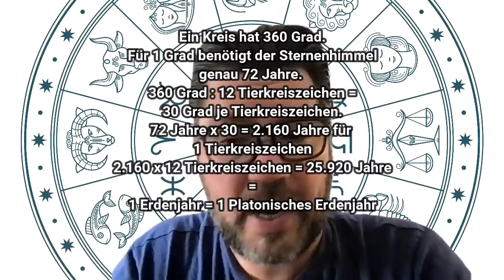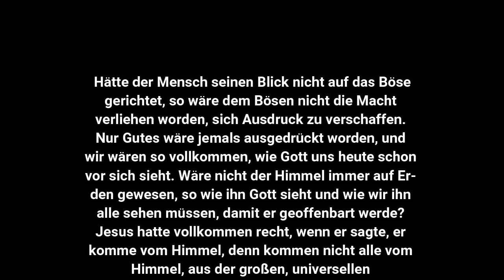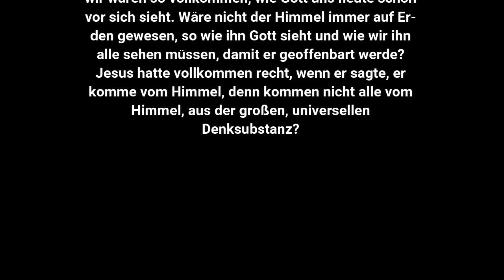72. Das sprengt unsere Vorstellung - Die Wahrheit über Jesus offenbart - Teil 08 - Astrotheologie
Wer war Jesus-Maria wirklich? Wo wandelte er? Wurde er jungfräulich geboren? Wurde er in Ägypten, Tibet und Indien in geheimes und okkultes Wissen eingeweiht? Ws sagt er über die Gefangenschaft unserer Seele in unseren Körpern? War er bereits mehrfach auf Erden in verschiedenen Inkarnationen? Ist er nach drei Tagen wieder auferstanden, weil er die Geheimnisse der Anabiose kannte? Diese Fragen und viel mehr klären wir in der kommenden Reihe aus vielen Teilen.